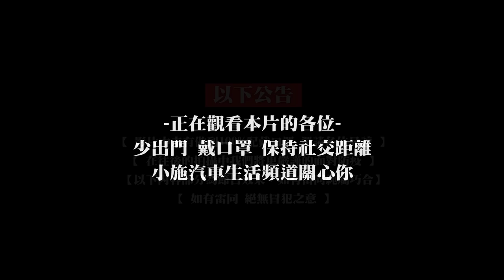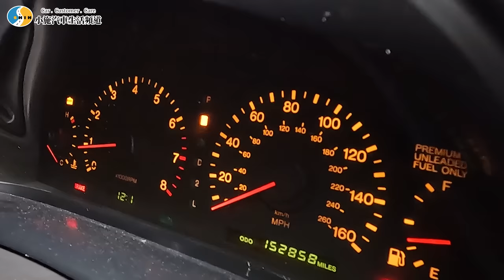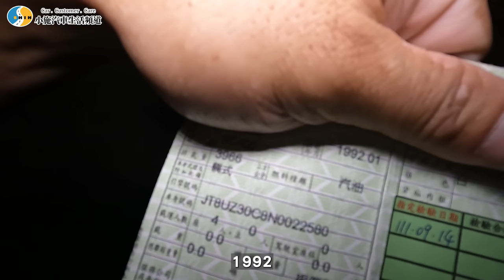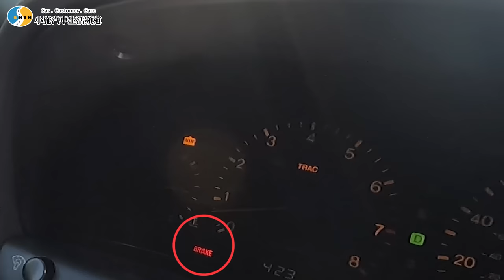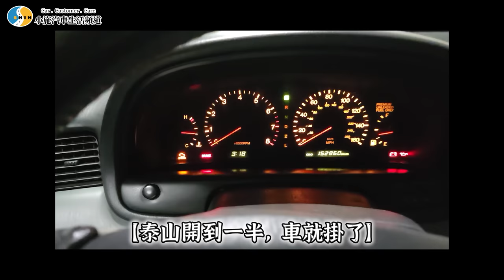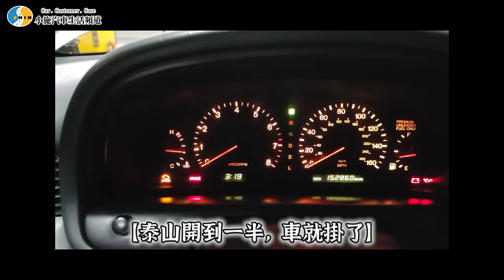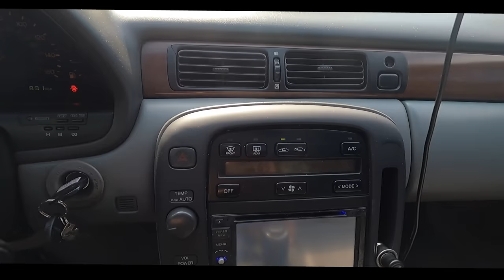【小施又來了】小愛專用車的哥哥?號稱全台唯一？/1992 LEXUS SC400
本次節目由
1,000點 1000包，紅包領取期限到8/30